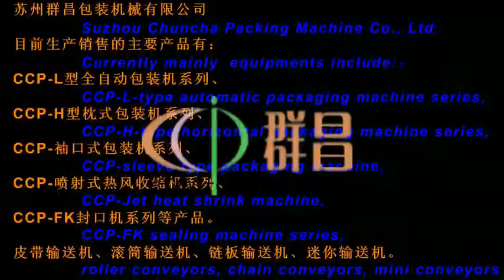vertical sealer machine for screw auto parts wrapping machinery